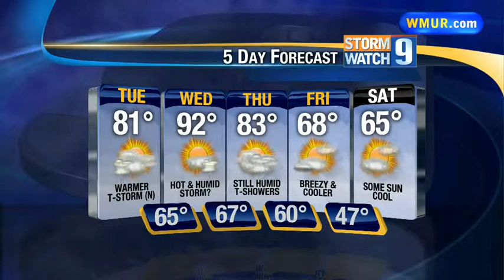Warm front moves through state